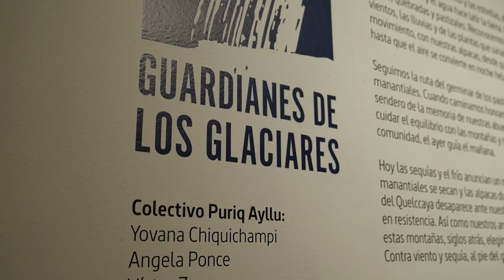AECID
En el CCE en Lima se inaugura la exposición Guardianes de los Glaciares dentro de la programación del centro relacionado con temas de cambio climático.

© Jut Media /AECID